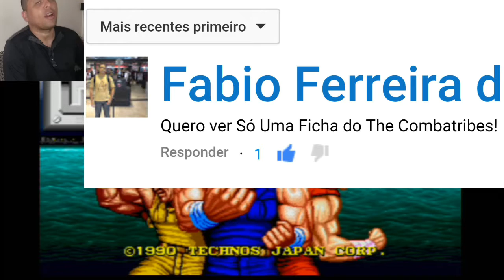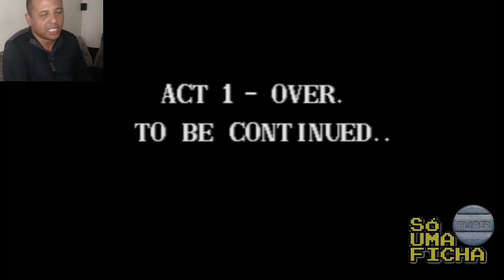The Combatribes (Arcade) - Só Uma Ficha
À pedido de um dos nossos inscritos, trago hoje na nossa série: "Só Uma Ficha", o clássico dos beat'em'up dos arcades THE COMBATRIBES.
Eu estava bastante enferrujado neste game, mas aceitei o desafio é encarei o game com apenas uma ficha..
Espero que gostem e digam nos comentários os jogos que vocês querem ver nesta série ou em outras do canal..